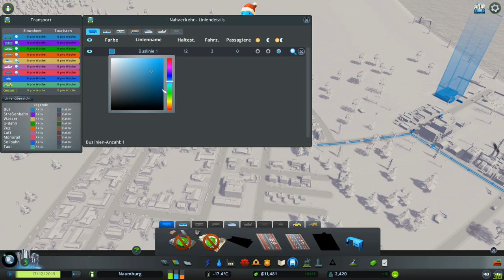Cities Skylines Industries dlc 003: Reihenhaus ist mein Haus. [Gameplay][German][Deutsch]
Ein Cities Skylines Let's Play mit kommentiertem Gameplay von der Muttibaerenbande (Rob) in Deutsch

Als kleines Ziel habe ich mir eine Einwohnerzahl von 100.000
erdacht. Schauen wir mal ob wir das schaffen. Wenig Einwohner und schon die ersten Problem. Ach so eine Reihenhaussiedlung wäre schon was feines. Und Busse damit der Verkehr schneller rollt.

Aktuell: 3200 EW | 100.000EW

Das bessere SimCity 5 😜

«Cities: Skylines»
Ein Städtebau-Simulation von Paradox Interactive (2015)

Beschreibung:
Bevölkere eine Welt, in der du die Regeln bestimmst. Cities Skylines lädt dich dazu ein, die Stadt deiner Träume zu erschaffen, in einer weiten Landschaft voller himmelhoher Gebäude und umwerfender Wunder der Architektur.
Das Spiel bietet große Karten mit endlosem Sandbox-Gameplay, Mod-Unterstützung, freies Speichern und einen Offline-Modus.